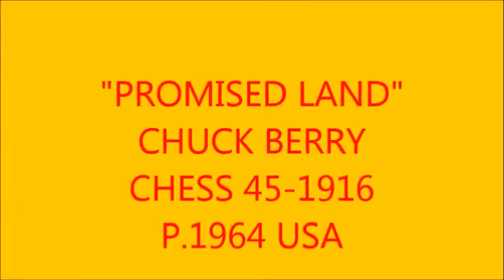"PROMISED LAND" CHUCK BERRY CHESS 45-1916 P.1964 USA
The rhythm guitar,the rhythm guitar...